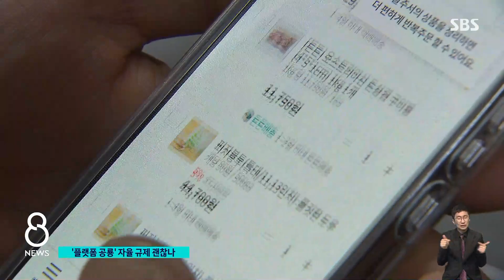플랫폼에 종속되고, 거래처 잃고…'자율 규제' 괜찮나 / SBS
새 정부가 경제 성장 동력을 살리겠다며 네이버와 카카오, 배달의 민족, 쿠팡 같은 플랫폼 기업들에 대해 '자율 규제'를 강조하고 있는데요. 하지만 이미 골목상권이 이런 기업들에 밀려 흔들리는 상황에서 규제를 민간 자율에 맡겨도 괜찮냐는 우려가 나옵니다.
정성진 기자가 취재했습니다.